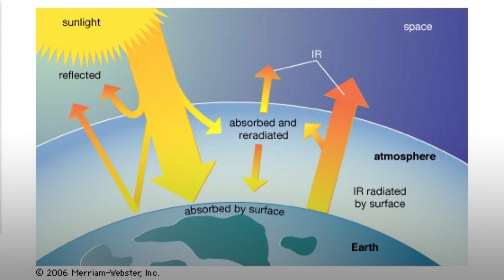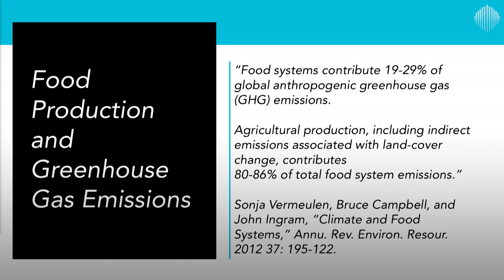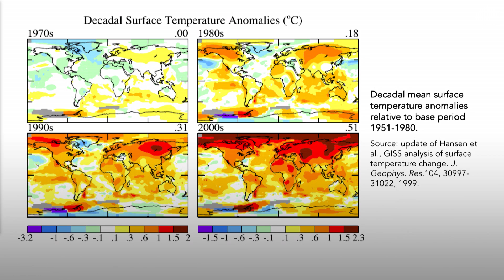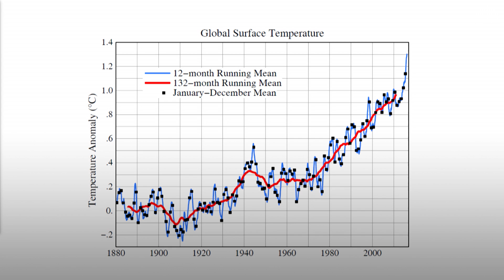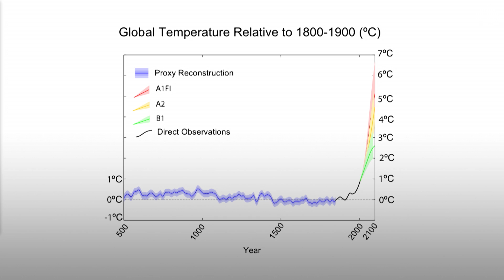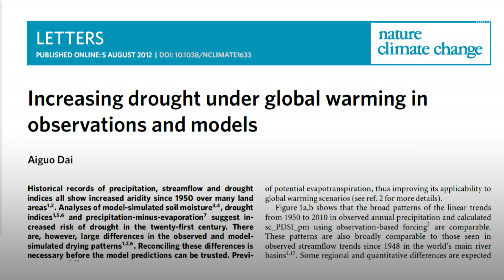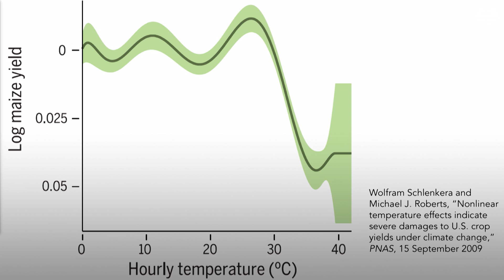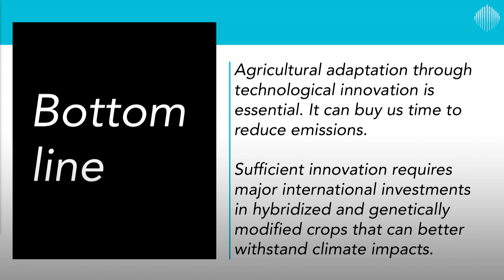WGS17 Sessions: Climate Change and Global Food Supply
Professor Thomas Homer-Dixon, Director of the Waterloo Institute for Complexity and Innovation of Balsillie School, identifies us with what we should know about the relationship between climate change and the global food supply.